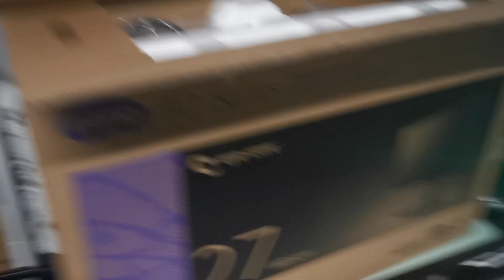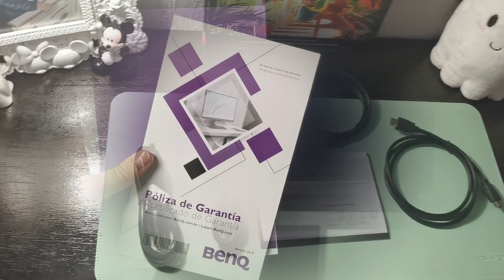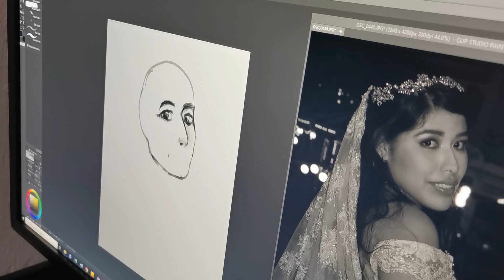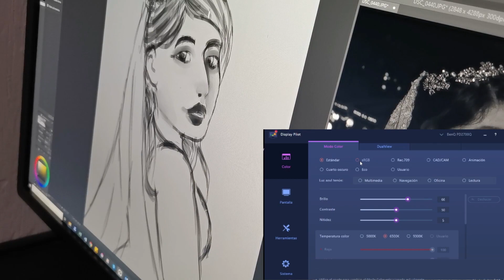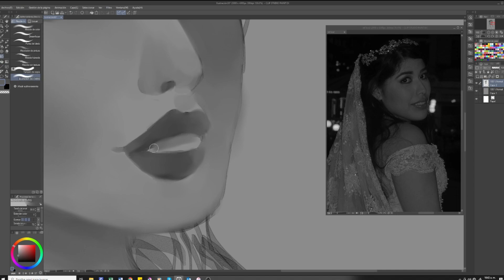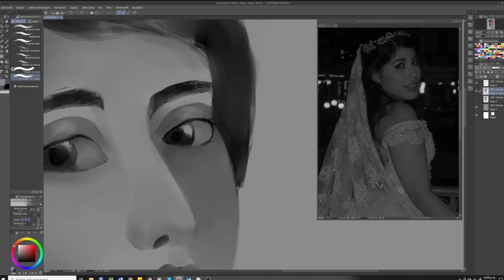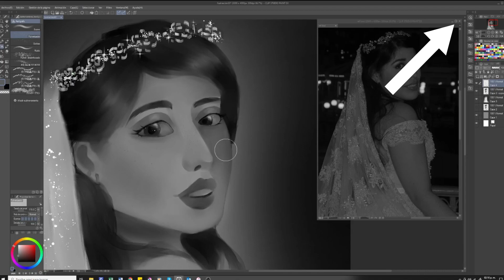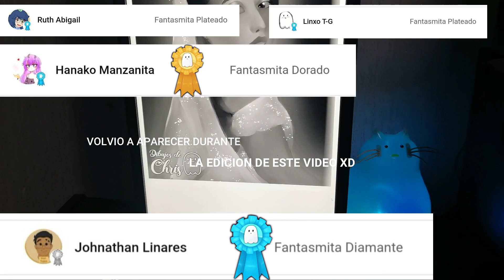✨UN MONITOR PARA ILUSTRADORES! ✨ REVIEW BENQ PD2700QT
REDES DE BENQ
@benq_mexico (Instagram)
@BenQMx (Facebook)

Besitos XOXOXO

QUE USO PARA DIBUJAR?
PC: TABLETA: XP PEN INNOVATOR 16
QUICK KEYS DE XENCELABS
SOFTWARE: PAINT TOOL SAI Y CLIP STUDIO PAINT PRO
IPAD: IPAD PENCIL
SOFTWARE: PROCREATE

OBS STUDIO

FILMORA

CON QUE GRABO AUDIO?
MICROFONO HYPER X